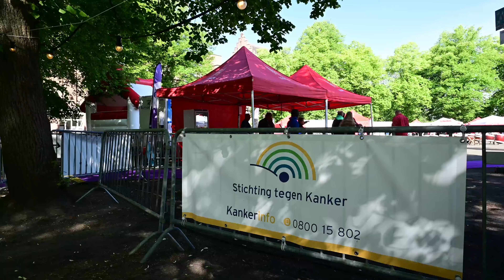Levensloop 2022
Levensloop mei 2022, Heilig Hart Heverlee